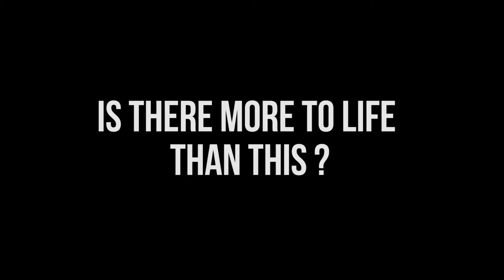Alpha Course Movie Trailer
It's the STUDENT ALPHA BLOCKBUSTER LAUNCH PARTY - Is This It?  It's happening on 24th August, Saturday 5 to 7pm, Rooftop, CCM Ecumenical Centre, 26, Jalan Universiti, Petaling Jaya (directly opposite University Hospital).  ALL WELCOME.  Bring friends.  It's fun-filled and thoughtful.